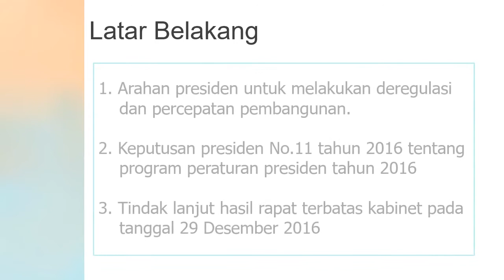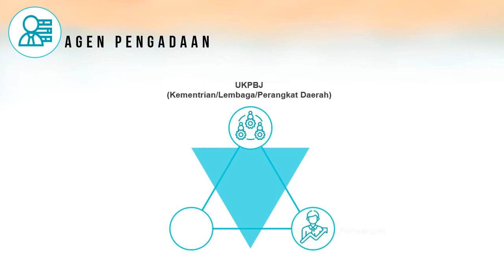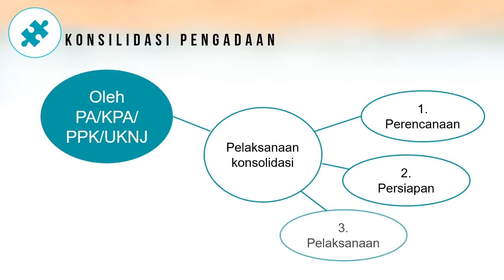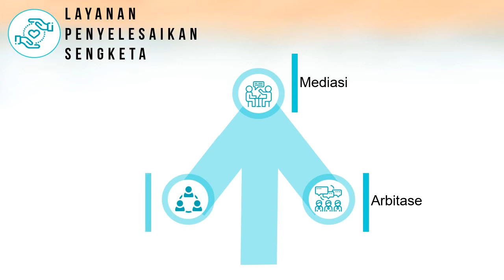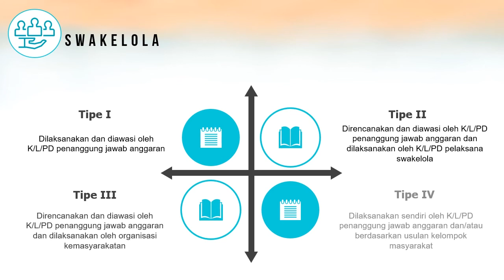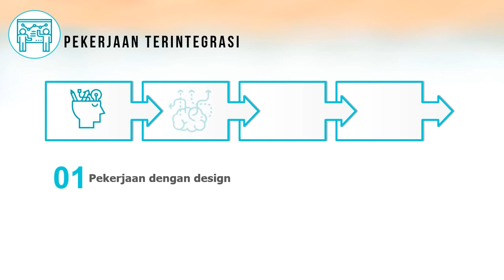Peraturan Presiden - Part 1